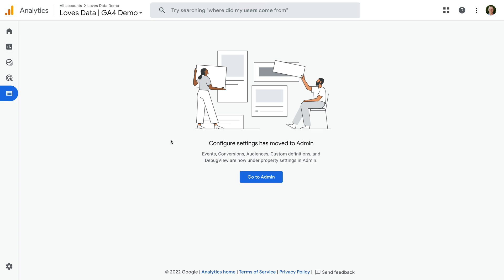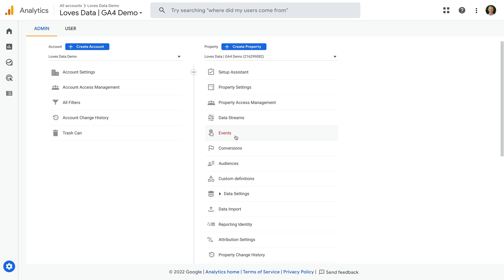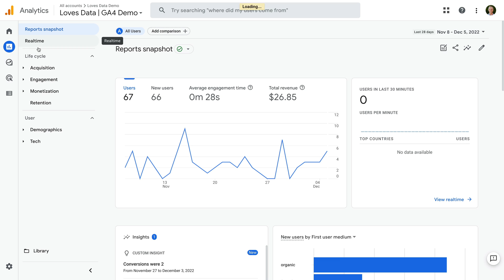NEW GA4 (Google Analytics 4) Update – Configure Options Moved To Admin Area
In this Insiders Update, you will walk-through the changes to the configuration options in GA4 (Google Analytics 4). You will now find 'Events', 'Conversions', 'Audiences', 'Custom Definitions', and 'DebugView' in the admin area. Let's take a look at the changes!